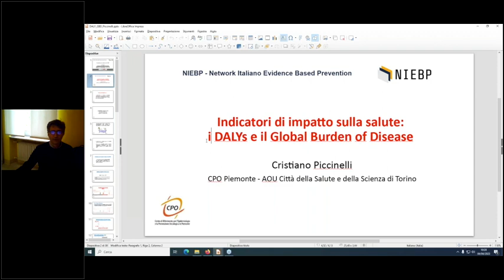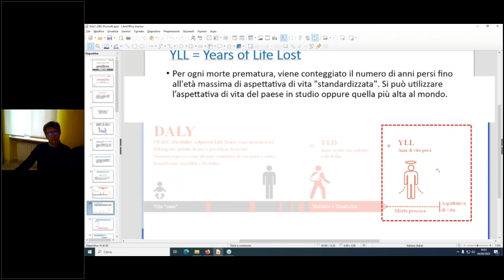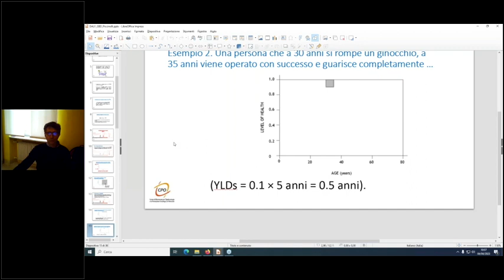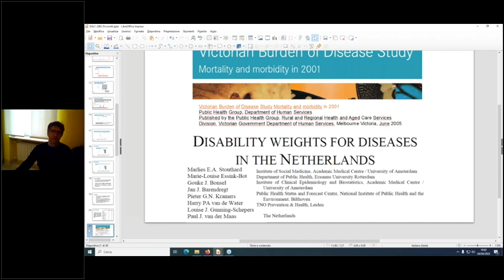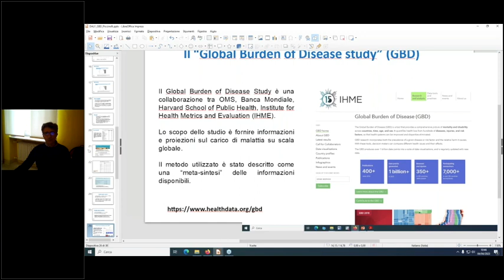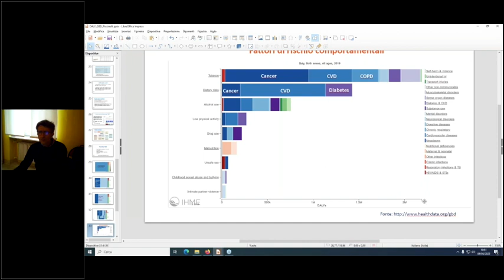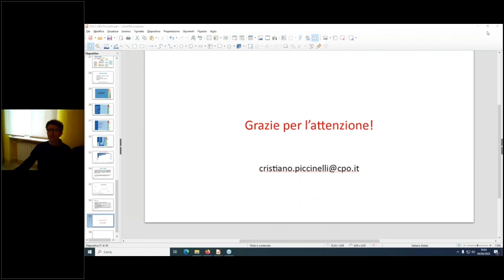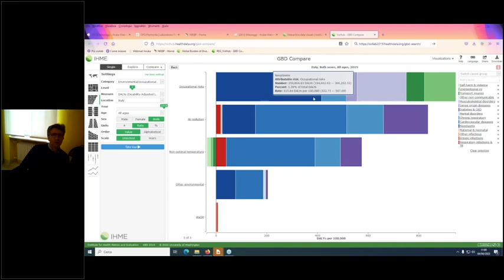4-04-2023 Gli indicatori di impatto sulla salute: i DALYs e Global Burden of Disease. Piccinelli C.